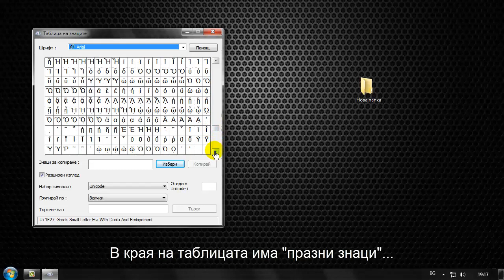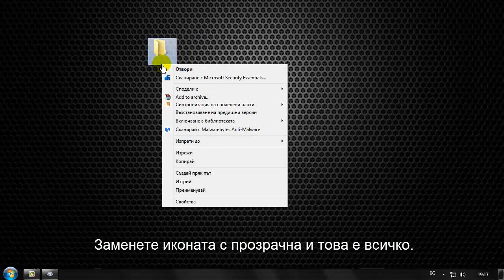Невидима папка и име - само за лаптоп или нетбук.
Във видеото е показано как да си направим невидима папка с невидимо име. Отнася се само за лаптопи и нетбуци, които нямат вградена цифрова клавиатура - "Num Lock". Този метод не изисква никакви настройки или промени в операционната система. Може естествено да се приложи и за компютри. Успех.